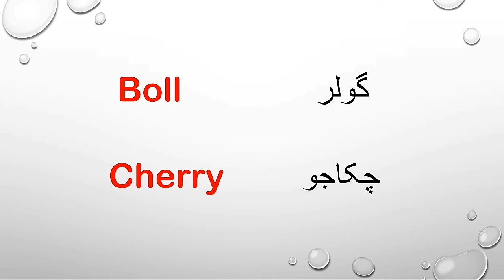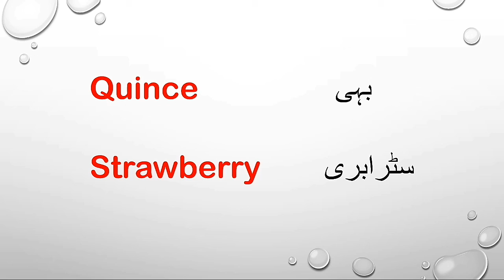Fruits' names With Pictures